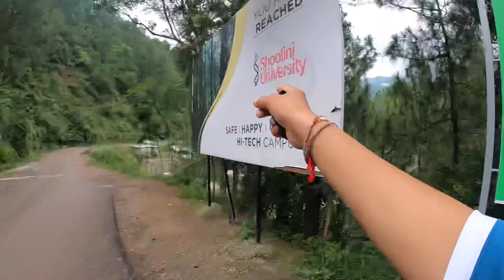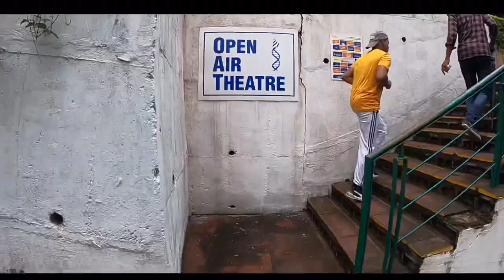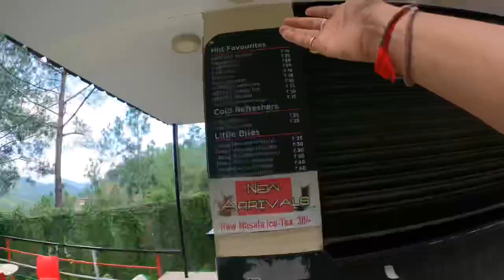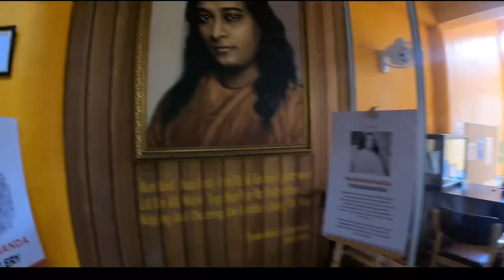Shoolini University Campus Tour || Himachal Pradesh❤️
Shoolini University of Biotechnology and Management Sciences, also known simply as Shoolini University, is a private university located near Kasauli in Solan district, Himachal Pradesh, 173229, India. It is located 73 km from Chandigarh and 67 km from Shimla